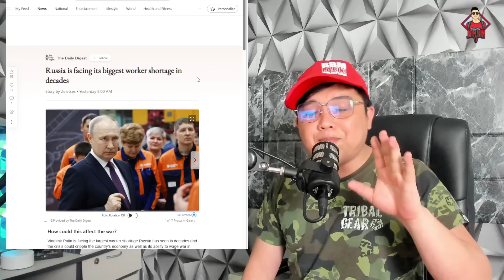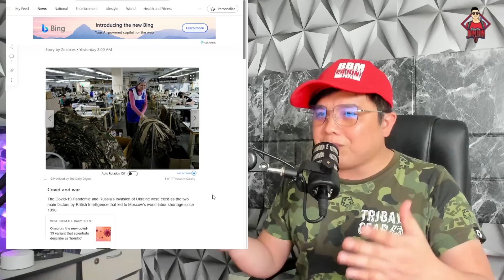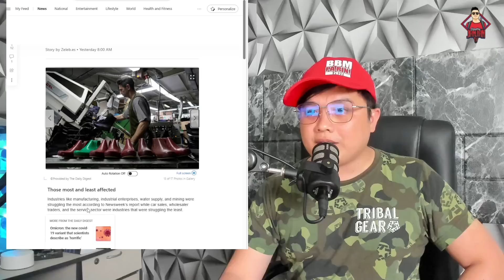PUMUTOK NA! MALAKING PROBLEMA NG RUSSIA